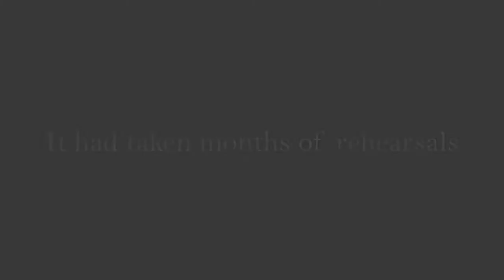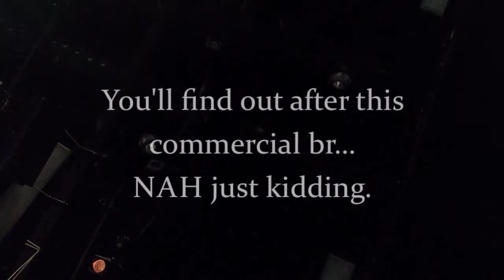CHEESE at talent show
This is us (The inTunes) performing performing Tim Minchin's "Cheese' at the talent show. And yes the start is supposed to be "Cheesy".